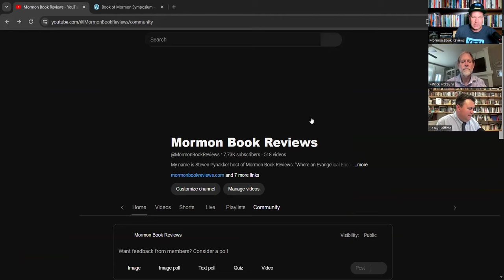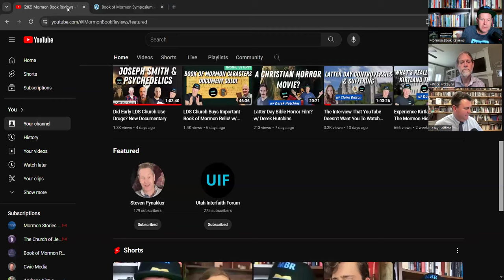Protestants Speaking at Book of Mormon Rally?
Protestant David Boice of @52churchesin52weeks  and Evangelical Steven Pynakker will be speaking at a Book of Mormon Rally? Casey Griffiths of BYU and Patrick McKay of the Independent Restoration Branches join Steven to discuss the upcoming Book of Mormon Rally & Symposium. It will be held in Kansas City on Friday April 19 and Saturday April 20th. Come hear Steven and David speak as well as other Evangelicals and members of the Church of Jesus Christ of Latter-day Saints, Community of Christ, Church of Jesus Christ, Independent Restorationists, and many others! Admission is free and we look forward to seeing you there!

Symposium & Rally
April 19-20
Good Shepherd Community of Christ
4341 Blue Ridge Blvd
Independence, MO 64133 United States